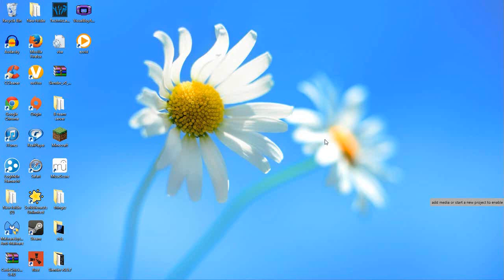7x7 2 story mideval house tutorial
house tutorial, first video in a new series im starting. also my first minecraft video ever :D